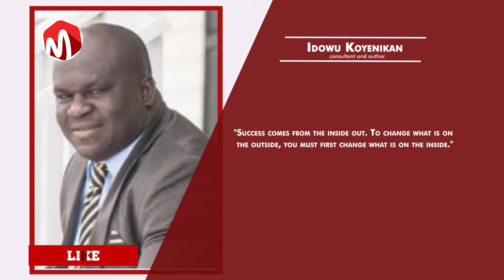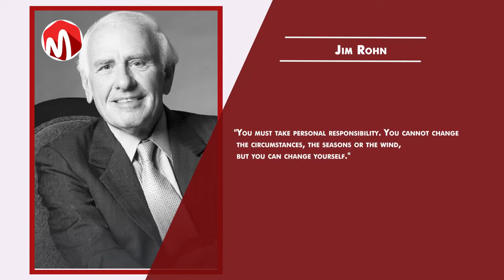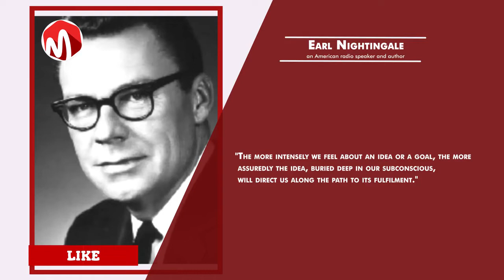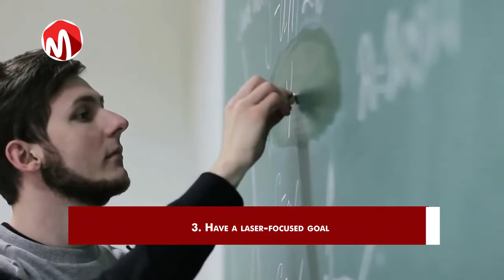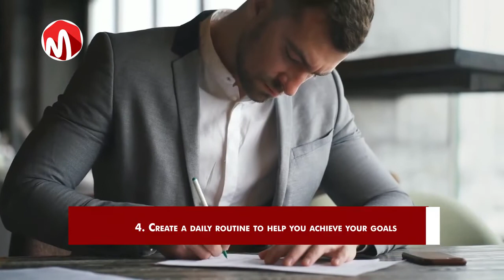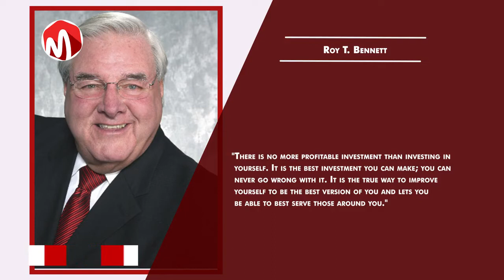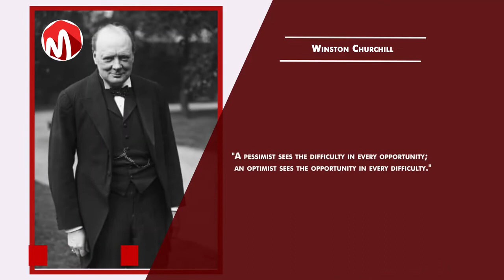How to Immediately Change Your Life For The Better